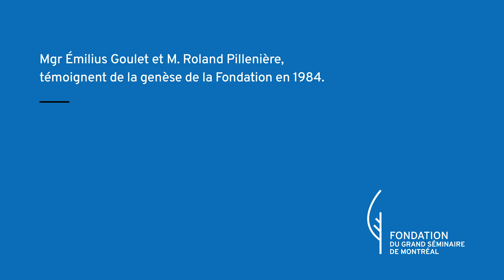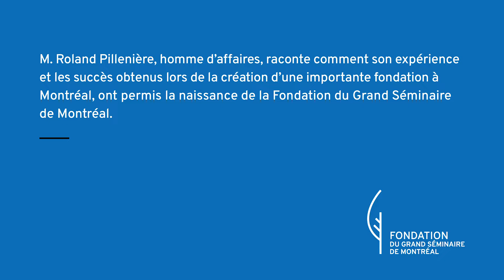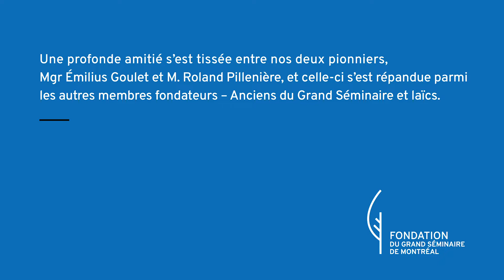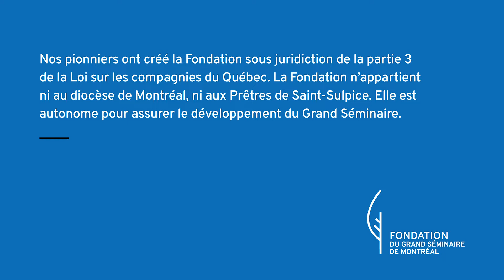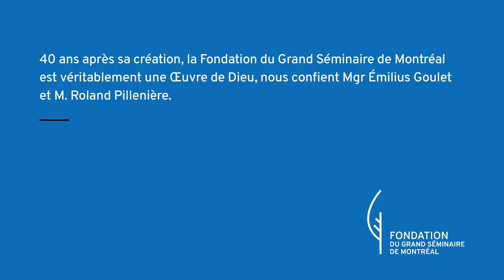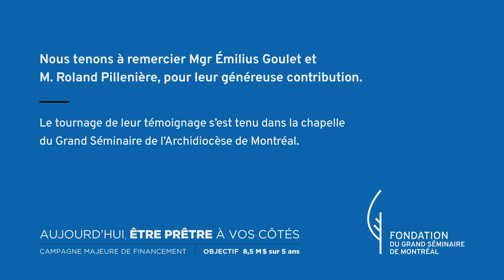PionniersFondationGSM Entretien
Apprenez l’histoire de la Fondation du Grand Séminaire de Montréal. À l’invitation de son directeur général Sébastien Froidevaux, deux des pionniers toujours de ce monde s’entretiennent sur les origines en 1984 et la mission de la Fondation.